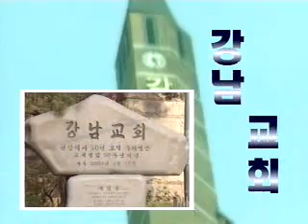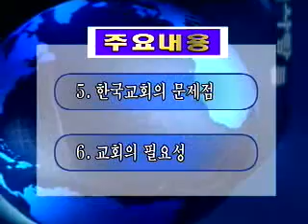[선교리더십]베드로 편 2부 - 송태근 목사(삼일교회) 2005세계영상선교센터 제공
[CTS기독교TV 방영]  세계영상선교센터에서 기획제작한 성부, 성자, 성령 시리즈! 중에 성자편,  "12인의 예수님의 사람들" 리더십 시리즈!
첫번째 성부편 "하나남의 사람들" 후속편으로 성자편은 신약성서의 사도바울을 비롯한, 예수님 사람들의 12명의 리더십을 분석 조명하여 선교강국 한국교회를 이끌어 갈 차세대 목회자들이 특강하는 시대적 선교리더십, 크리스천리더십이다.